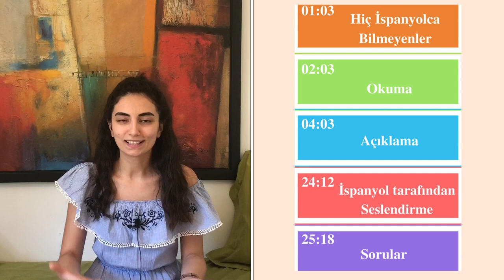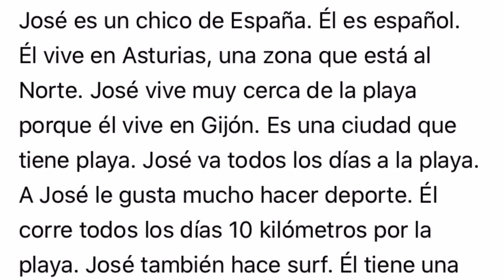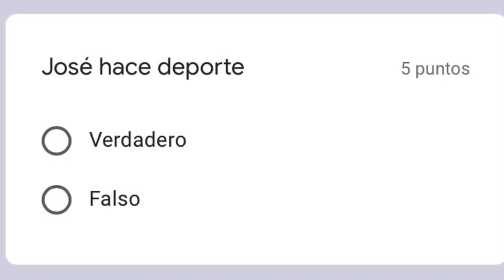SADECE DİNLEYEREK İSPANYOLCA | Jose'nin Hayatı | 1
Sıfırdan başlayanların bile sadece okuyarak / dinleyerek İspanyolcasını geliştirebileceğini düşündüğüm serinin ilk bölümüdür. Dilediğin yerden dilediğin zaman dinleyebileceğin bu hikayelerde kelime kelime Türkçe çeviri ve açıklama yapmaktayım.

Her bölümü tamamen anlayana kadar yeni bölüme geçmemeniz tavsiye edilir.

Online derslerim hakkında bilgi almak için;

Sevgiler..

CEVAPLAR
doğru
yanlış
doğru
doğru
doğru
yanlış
doğru
doğru
yanlış
yanlış
yanlış
yanlış
yanlış

İntro için @burakinreallife 'a
Video bitiş ekranı için Mert Erkan'a  teşekkürlerimi sunarım.